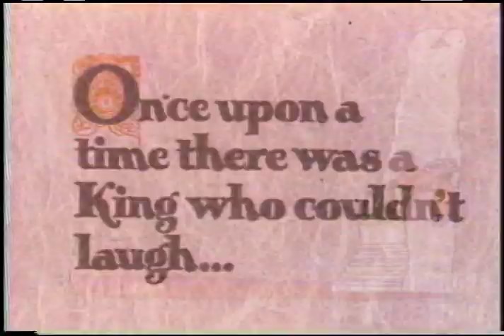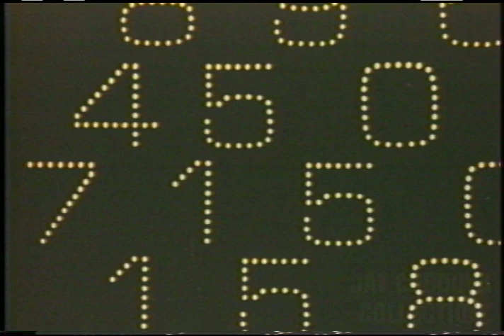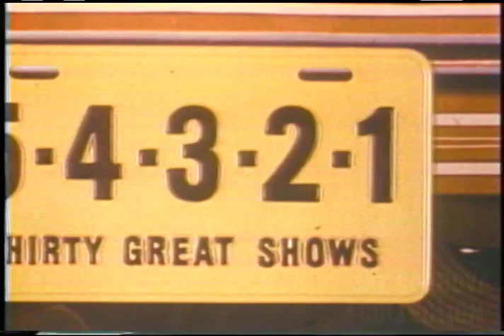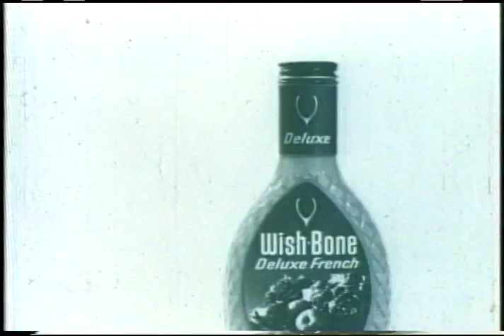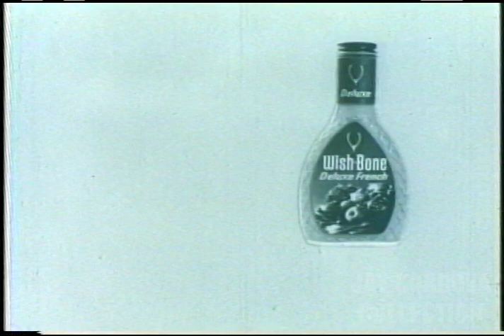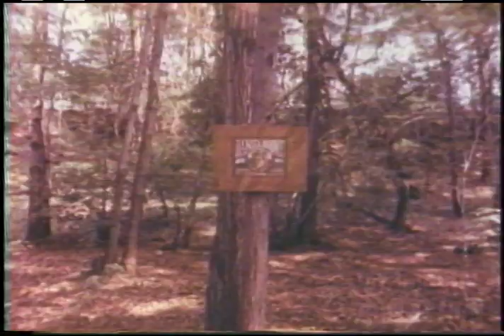NBC Historic Rare 1960s TV Show Promos - Part 2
First, the complete version of the Rowan & Martin promo cut off in part 1.  Then more of Bill Feigenbaum's work.  Bill designed and animated all of this artwork, which was virtually the entire NBC promo look of this time - a one-man promo production machine.  From 1980s film transfer.

• It all adds up on NBC
• Tonight Show open incomplete
• Thursday Night This Fall - Daniel Boone, Ironside, Dragnet 68, Dean Martin
• NBC Daytime promos, NBC Sports open, NBC Week
• Man from Uncle Friday 8:30
• NBC Experiment in Television
• CBS All in the Family
• Time-Life, Wishbone, Command, more
• Monkees Monday 7:30
• I Dream of Jeannie Next, then Roger Miller
• Tarzan Friday 7:30, Man from Uncle, The Virginian, Bob Hope, I Spy
• NBC Week Thursday (dupe) Daniel Boone, Ironside, Dragnet, Dino
• Danny Thomas Tonight at 9
• Annie Get Your Gun Sunday In Color!, Jerry Lewis, Huntley Brinkley open
• NBC Week promo all shows - 1966? (has Star Trek)
• Star Trek premiere promo Thursday Sept 15 "Galactic Premiere"